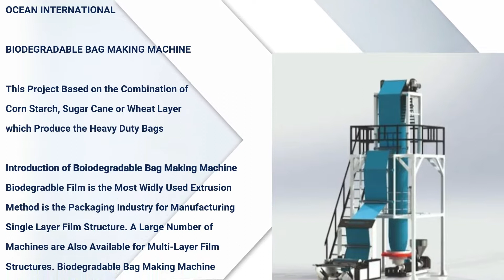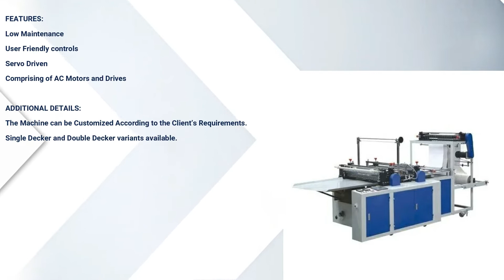Biodegradable Bag Making Machine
Office:
Ocean International